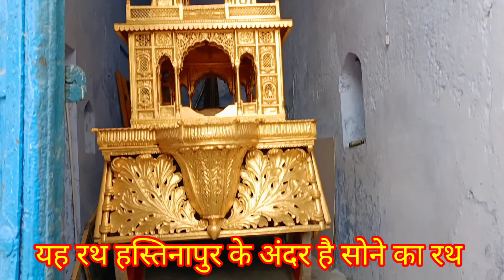Hastinapur Hastinapur Mandir | Hastinapur ki video | History of Hastinapur हस्तिनापुर का इतिहास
Hastinapur Mandir Meerut | Hastinapur Please Now | Hastinapur Fort Mahabharat| Hastinapur History

hi guys

your welcome to your channel Pradeep Raj Vlog
Today i have posted the video of hastinapur in this video I have gono to
This is the forth part On Hastinapur Video
Aagar aapko nahi pata ki mahabharat ka hastinapur
kahan hai,hastinapur bharat ke kis rajya me hai or
hastinapur ka lika kahan hai or hastinpaur kaise
pahucha ja sakta hai, ye sab janne ke liye is video ko
dekhne ke baad aapko pata chal jayega ki hastinapur
kahan par hai or hastinapur palace ki location india
me kaha hai, or modern time me hastinapur at present
kaisa dikhta hai, to hastinapur par bani is
documentary ko dhyan se dekhiye.
If you don't know Mahabharata hastinapur historical
places where located in India and reallocation of
hastinapur in which state, hastinapur palace in
present time located in Hastinapur Meerut, in this
video you know about hastinapur bridge, hastinapur
form, hastinapur fir st king and about hastinapur
historical places in present time.

The fort was plundered with a lot of its artwork and
jewels when Nadir Shah's attacked the fort in 1739.
Most of the marble structures in the fort were known
to be demolished by the Britishers following the lIndian
Revolt of 1857. The defensive walls of the Red Fort
were largely undamaged, and the fortress was known
to be used as a garrison.
On 15 August 1947, the India's first Prime Minister,
Pandit Jawaharlal Nehru, raised the Indian flag a
name from its impregnable red sandstone walls. In
addition to accommodating the emperors and their
households, it was the ceremonial and political centre
form, hastinapur first king and about hastinapur
pandav fort hastinapur meerut,hastinapur
places,hastinapur mahabharat, hastinapur
jambudweep,hastinapur jain andirhastinapur
now,hastinapur place now,hastinapur video,hastinap
ka mandir,hastinapur history,hastinapur pandav kila
pandv kila,draupadi ghat mandir,vidur kuti

hastinapur tourist palace
hastinapur ka mandir
hastinapur jain mandir
hastinapur palace now
hastinapur ka kila
 Hastinapur Mandir
Hastinapur Mandir history
हस्तिनापुर वीडियो
हस्तिनापुर मंदिर हस्तिनापुर मंदिर
हस्तिनापुर का किला
हस्तिनापुर का जैन मंदिर
हस्तिनापुर की जानकारी
हस्तिनापुर पांडव का मंदिर
हस्तिनापुर की दीवार
हस्तिनापुर किले की दीवार
हस्तिनापुर मंदिर मेरठ
हस्तिनापुर मंदिर की जानकारी

hastinapur ki video
hastinapur Mandir Meerut